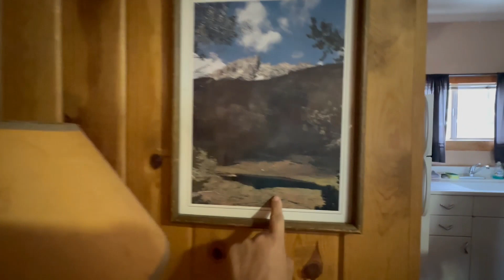PARTE #1 DE PASEO EN LAS MONTAN~AS ENCONTRAMOS NIEVE Y UN ASERRADERO EN MEDIO DEL MONTE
PASEANDO EN MONUMENT LAKE RESORT Y STONEWALL COLORADO LLENO DE VIDA SALVAJE